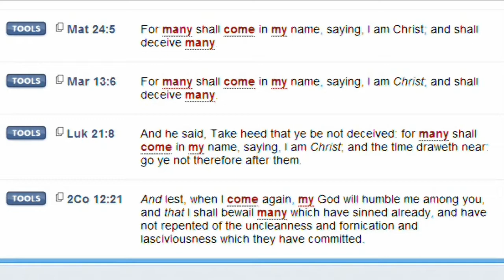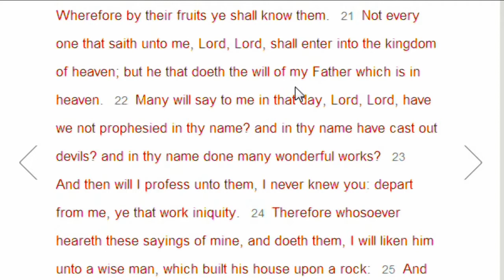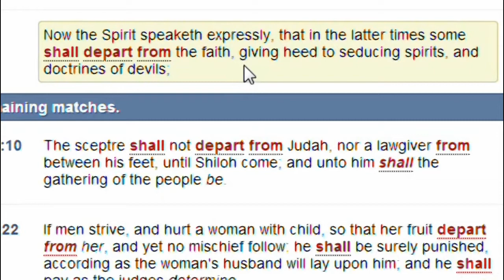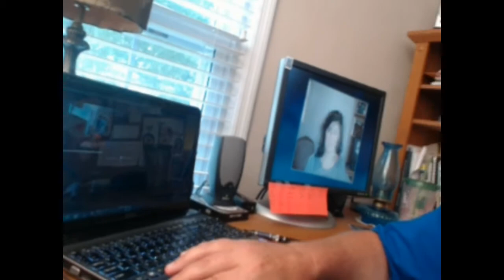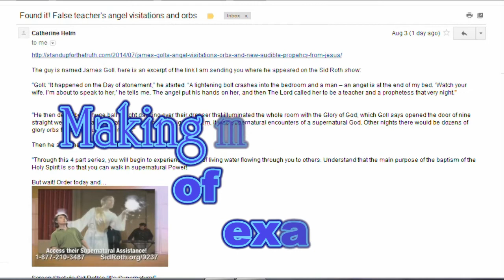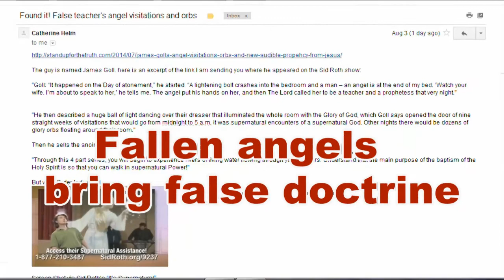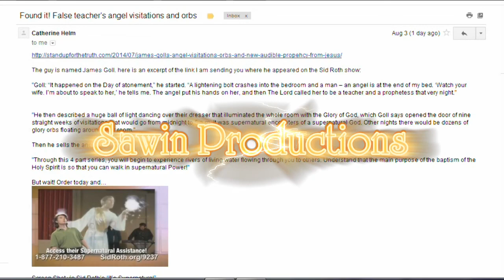Christians that aren't saved, Tricked by False prophets and end times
Millions of Christians claim to be Christs and are false prophets spreading seducing doctrines. The video is an educational video. Music is from YouTube library and also from Quick tracts in Corel Video Studio the site is a great place for getting music and sound effects.